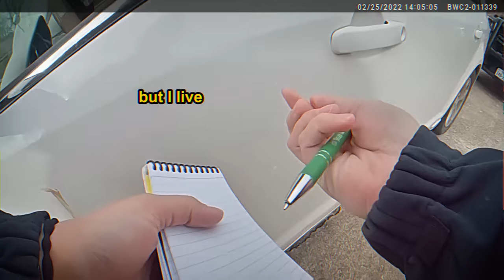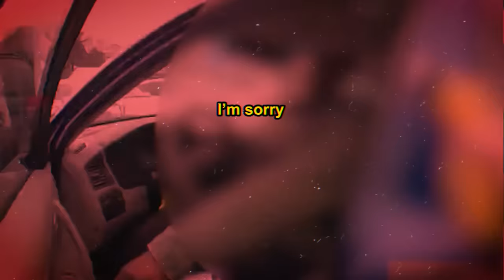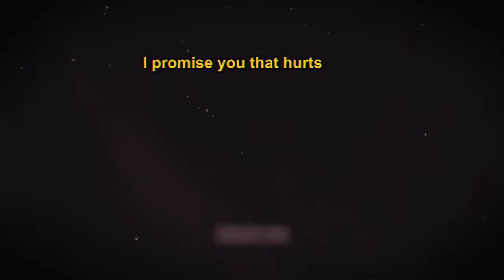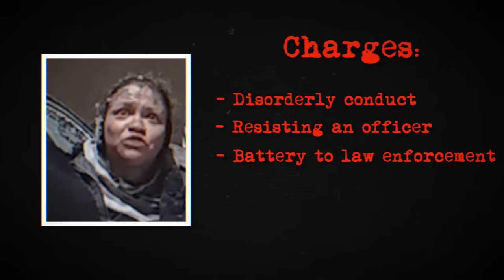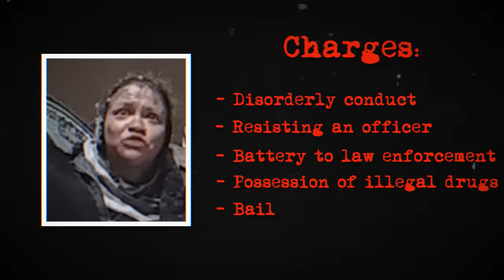When People of Walmart Think They Can Outsmart Cops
Walmart sells almost everything a person needs, from food and drinks to electronics and toys. Everyone loves their one-stop shop. However, with so many people making their way through the store daily, weird things are bound to happen. From two women who shoplift two days in a row to a female stoner peeing herself when she didn’t get what she wanted. So if that piqued your interest, you better stick around because here are a few Walmart troublemakers who thought they could outsmart the cops.